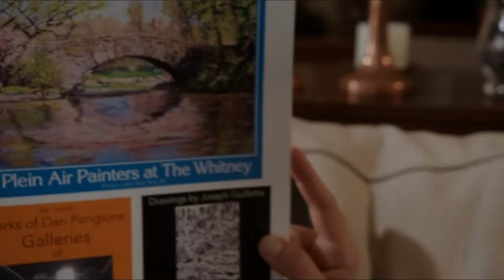Elliot and Olivia | Elliot gets Jealous | Like I can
JELLIOT needs to come back ASAP